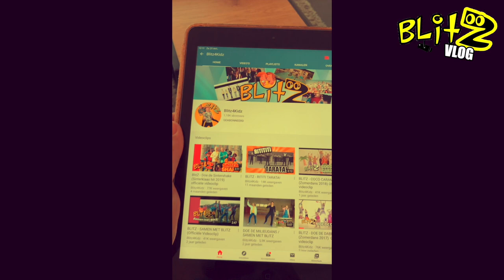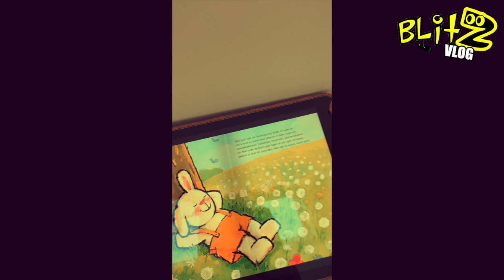TIPS tegen corona verveling! // Blitz in quarantaine // BLITZ VLOG #20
BLITZ VLOG #20: Blitz in quarantaine: Tips tegen corona verveling!

Like deze video en laat weten in de comments wat je ervan vindt!

Boekingen:
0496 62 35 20